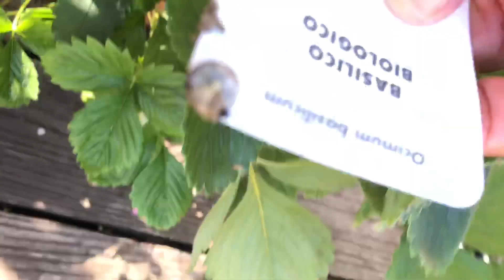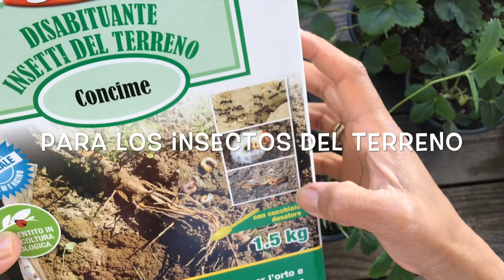COMO TENER FRESAS CASÍ TODO EL AÑO 🍓